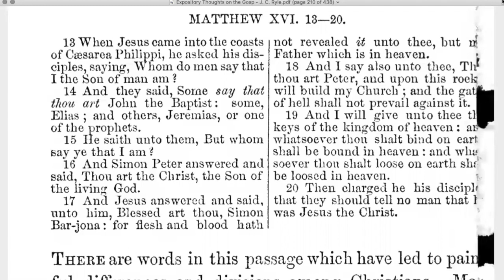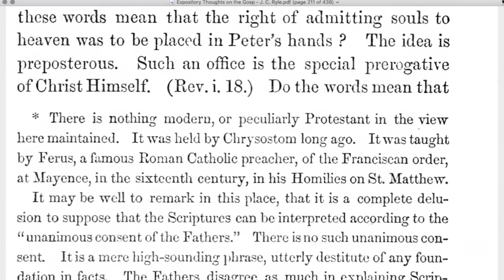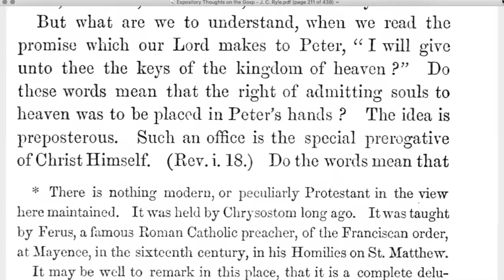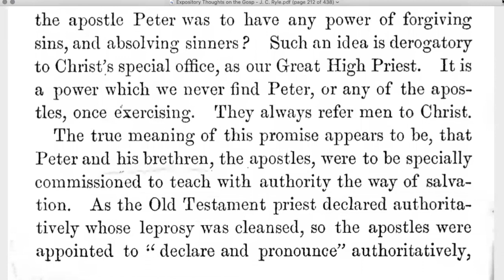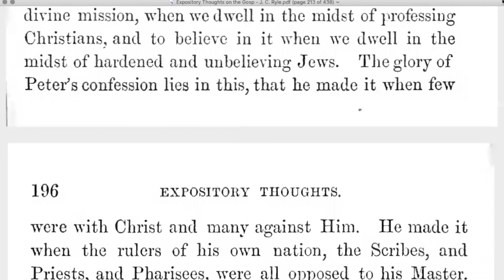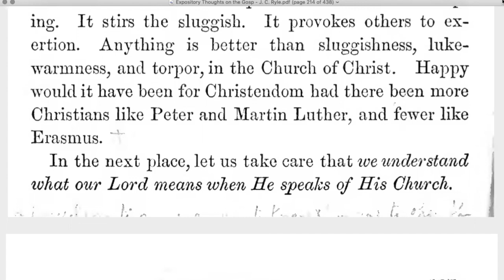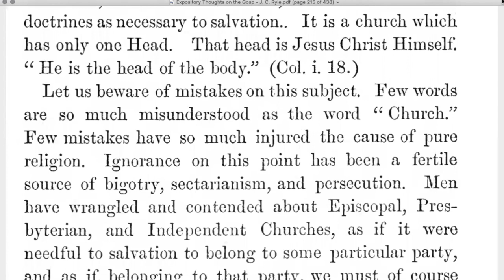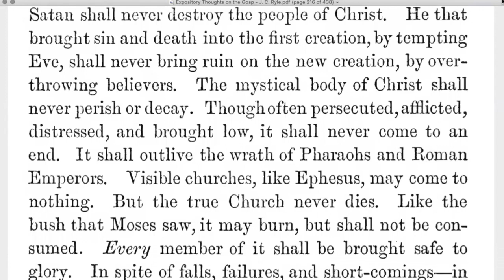Matthew 16:13-20 - EXPOSITORY THOUGHTS ON THE GOSPELS: MATTHEW Audio Book (with Text) by J. C. Ryle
“Ryle became the first Anglican bishop of Liverpool during a volatile time for the Church of England. Some church leaders fought for high church practices and a return to Catholic tradition, and others fought for low church practices and evangelism. This commentary on the Book of Matthew belongs to a seven-volume series on the four Gospels. Just as a great portion of Ryle’s work focuses on Christ’s life, so also did his pastoral messages stress evangelism. His commentaries reflect his deep desire for all people to hear Christ’s call and receive salvation”

“Expository Thoughts” divides the Gospels into sections of about twelve verses each, from which J. C. Ryle selects two or three prominent points to dwell on and bring to the reader’s attention. In Ryle’s day, there were many detailed commentaries and expositions on scripture. In writing these “Expository Thoughts”, Ryle aimed to offer a resource to the laity for use in family prayers, as an aid to those who visit the sick and desire a proper book to read on such occasions, and for private devotions for those whose callings and engagements make it impossible for them to read large commentaries. Rev. Ryle offered this first volume on the Gospel of St. Matthew “with an earnest prayer, that it may tend to the promotion of pure and undefiled religion, help to extend the knowledge of Christ, and be a humble instrument in aid of the glorious work of converting and edifying immortal souls” (Introduction by MaryAnn,